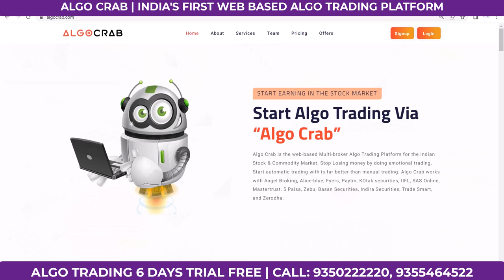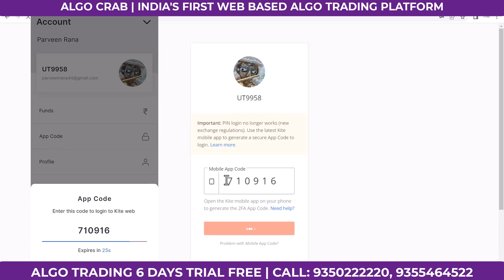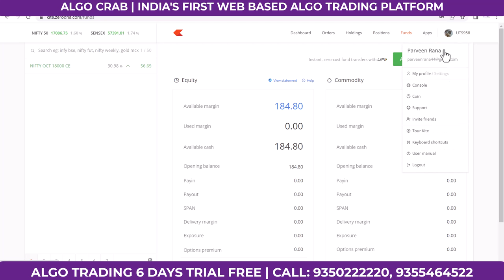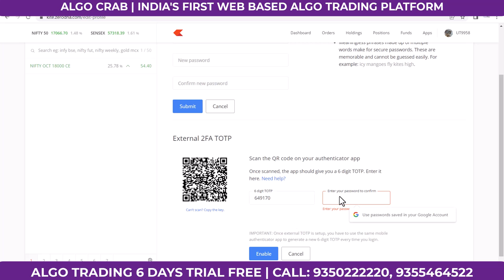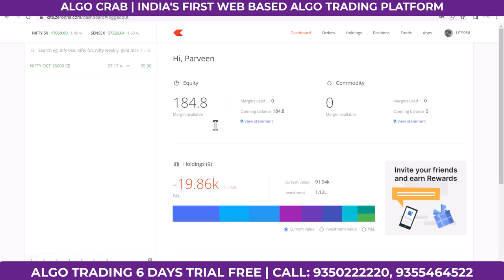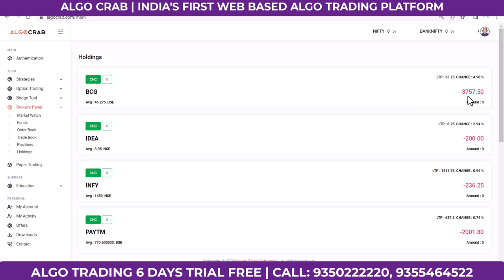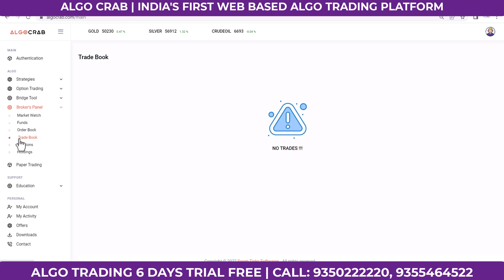totp in zerodha kite| Algo crab TOTP Process for Zerodha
How to enable TOTP for Trading Account in Zerodha | Algo crab TOTP Process for Zerodha

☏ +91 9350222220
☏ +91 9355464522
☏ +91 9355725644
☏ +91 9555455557